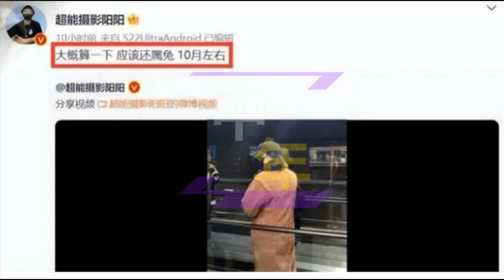【中年2月28日】迪丽热巴 回国终于营业，穿吊带短裙露小蛮腰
迪丽热巴回国终于营业，穿吊带短裙露小蛮腰，肚子平平力破怀孕传闻